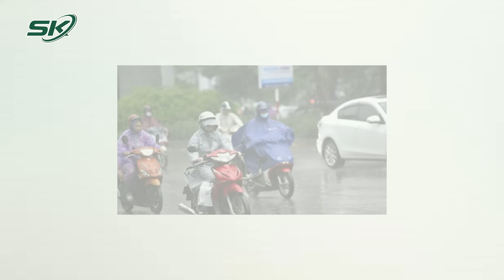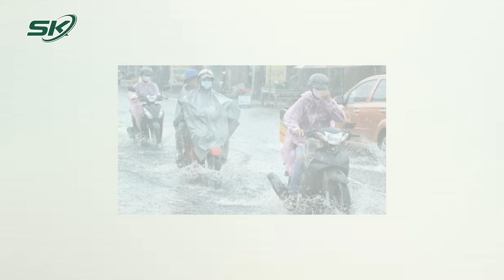Mưa Lớn, Tuyến Đường Sắt Bắc - Nam Bị Sạt Lở Nghiêm Trọng, Nhiều Chuyến Tàu Dừng Hoạt Động I SKĐS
SKĐS | Hôm nay, ngày 30/10, mưa lớn kéo dài đã khiến 4 điểm tại khu vực đường sắt Bắc – Nam qua Hà Tĩnh sạt lở nghiêm trọng khiến nhiều chuyến tàu phải dừng chờ.

Mời quý vị và các bạn xem thêm: Cảnh Báo Mưa To Ở Miền Trung, Lũ Lụt Từ Quảng Bình Đến Quảng Ngãi